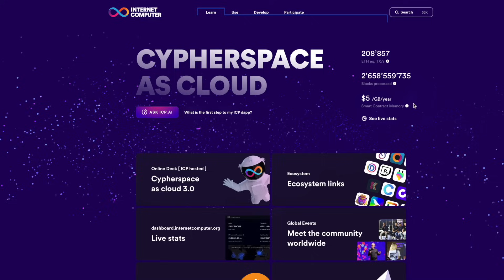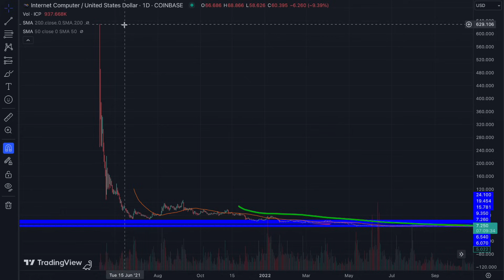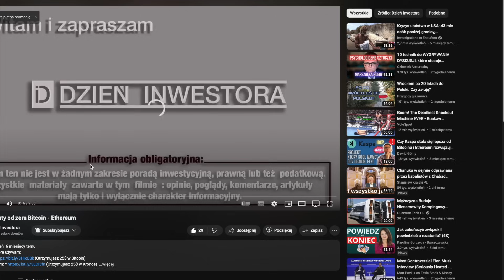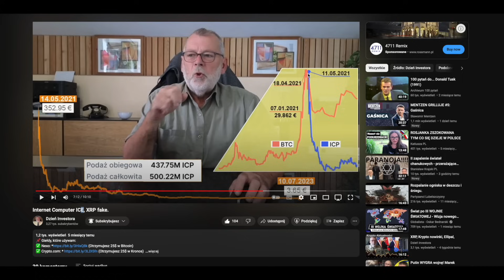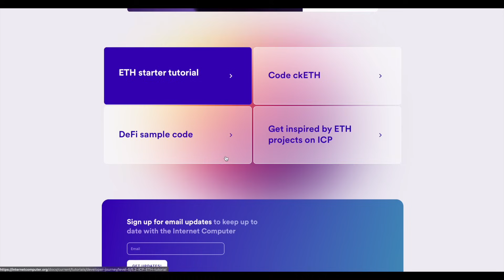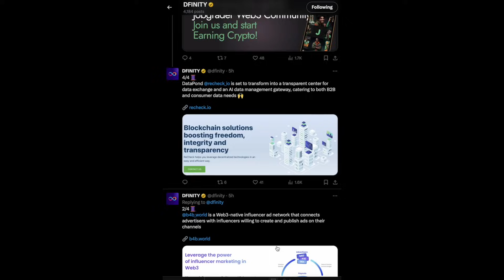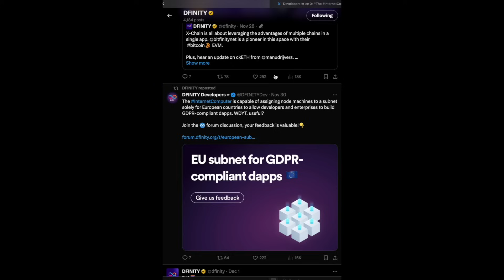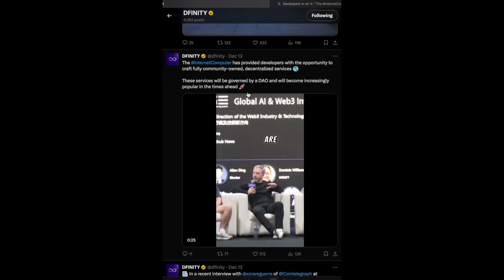🔴 ŚPIJ DOBRZE (właśnie powstaje) KOMPUTER INTERNETU